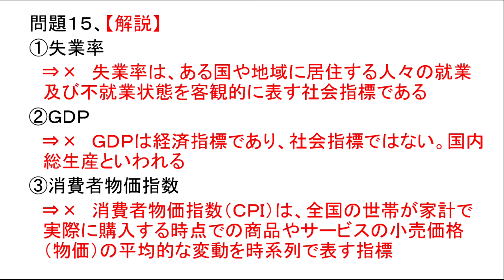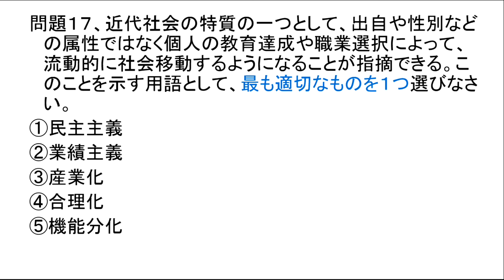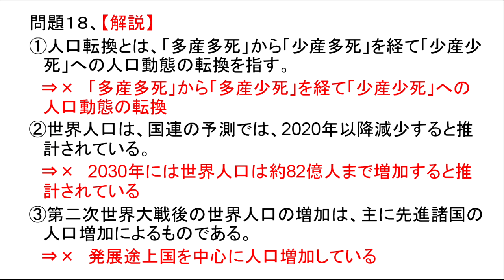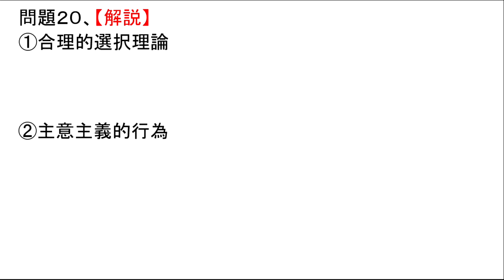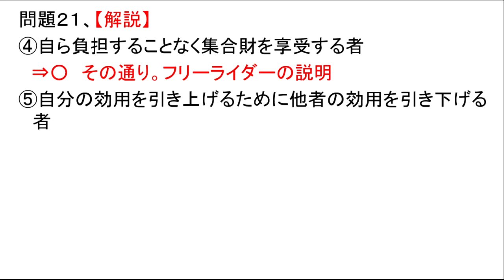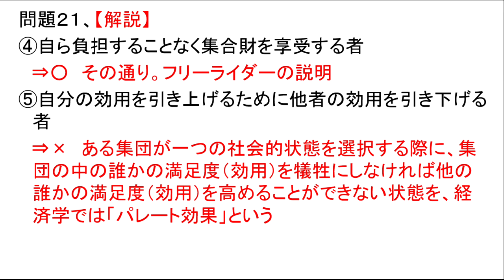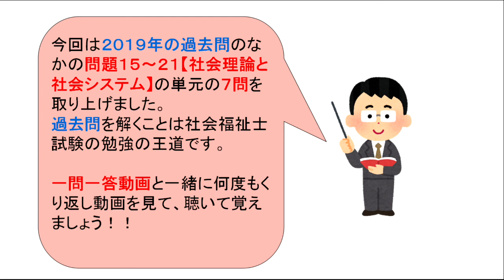社会福祉士2019過去問3【社会理論と社会システム】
今回は2020年過去問より【社会理論と社会
システム】の単元から問題15～21の７問を
取り上げています。

この単元は専門用語を問う問題もいくつか
あり、知識がないと厳しいと言えます。

ただ、何度も過去問や一問一答に当たって
基本的な用語の知識の定着をすれば大丈夫
です。

※下記に【社会理論と社会システム】の一
問一答動画のＵＲＬと2020年過去問動画の
ＵＲＬを貼っておきます。
ぜひご活用下さい(^^♪

ます。

　　　　介護福祉士
　　　　福祉住環境コーディネーター
　　　　公認心理師
　　　　す。

◆社会理論と社会システム　一問一答動画

ーーーーー

◆社会福祉士試験　過去問2020年

2020年過去問22　問１３６～１４２　児童や家庭に対する支援と児童・家庭福祉制度

2020年過去問24　問１４７～１５０　更生保護制度